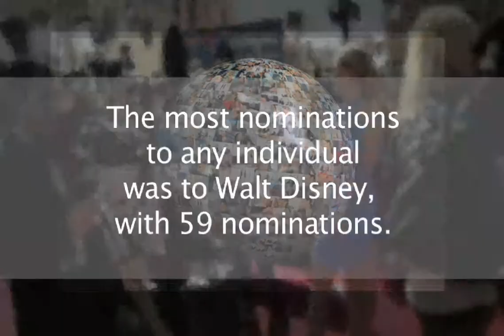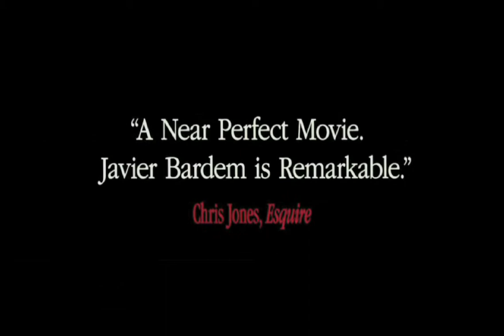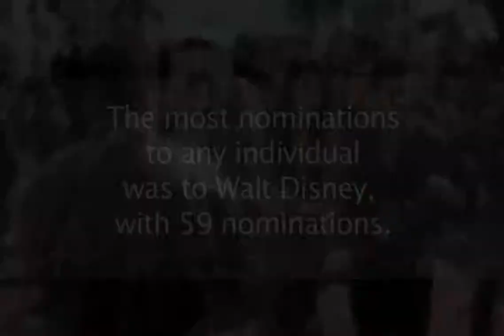Entertainment Circle #4 Oscar Coverage.mov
A look back at the Academy Awards® history. The foreign language academy award symposium with Alejandro Gonzalez Iñárritu and best foreign film.